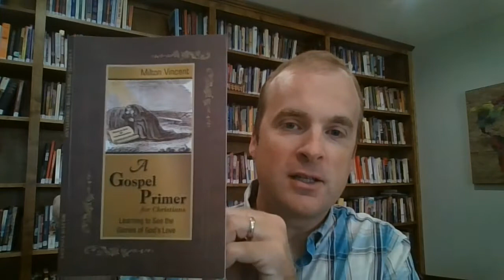Transformed by Glory - Primer 7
God changes us as we behold and enjoy God's glory. We find God's glory, in its highest concentration, in the gospel of Jesus Christ.